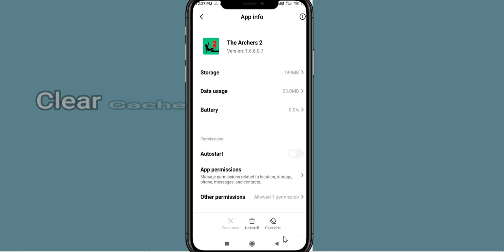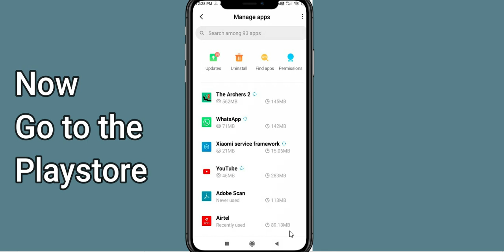Fix The Archers 2 App Keeps Crashing | Fix The Archers 2 Keeps Freezing | Fix The Archers 2 PSA 24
In this video, you will learn How To Fix "The Archers 2" App Keeps Crashing Problem Solved Android & iOS - Solve The Archers 2 App Crash Issue If you are facing same problem in your android mobile phone then it will help you to get rid of this issue.
So, let's fix Solve The Archers 2 App Crash Issue.